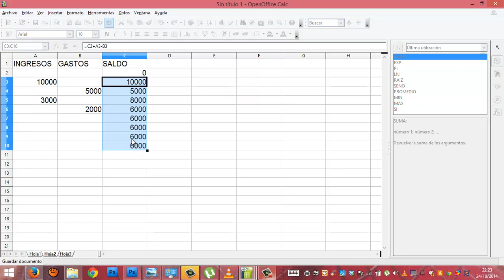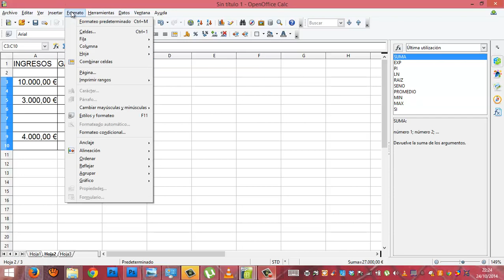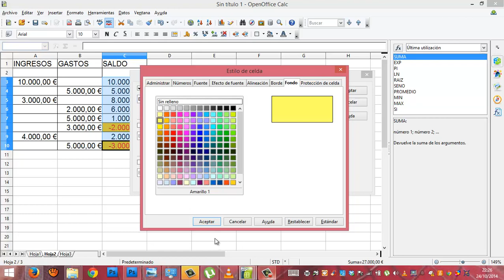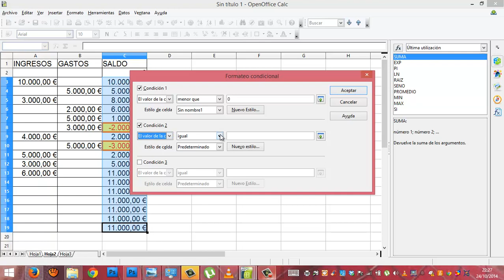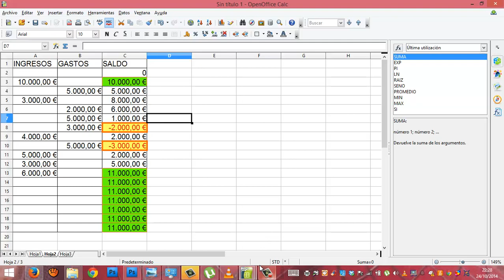Calc Formateo condicional OpenOffice Informatica Academia Usero Estepona